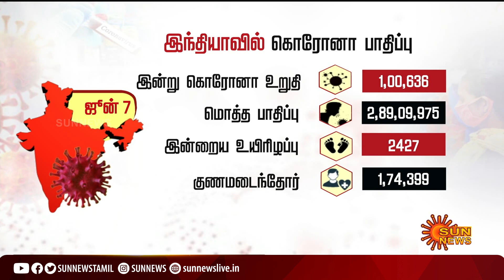இந்தியாவில் இன்றைய கொரோனா பாதிப்பு நிலவரம் | Today Corona Cases in India